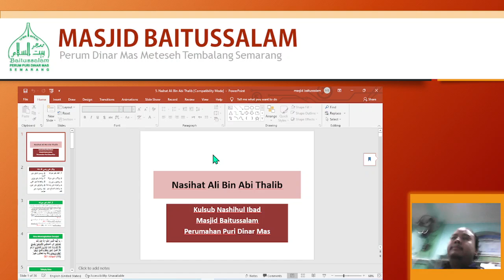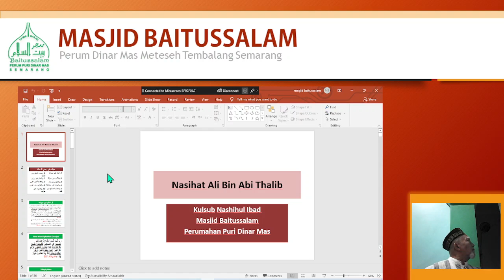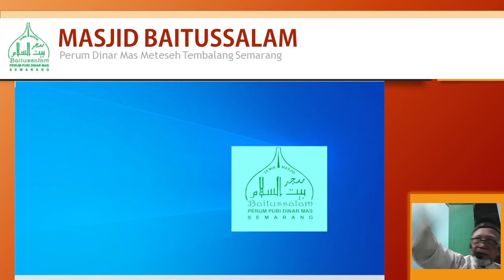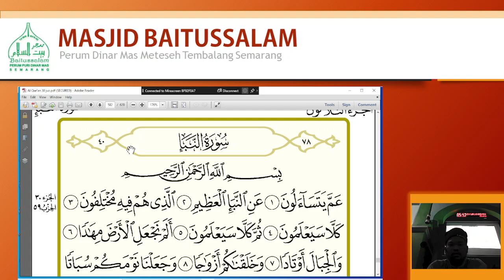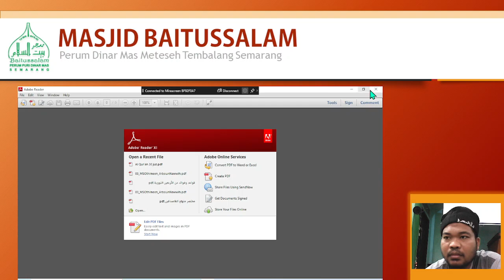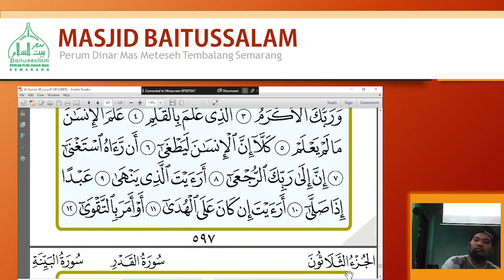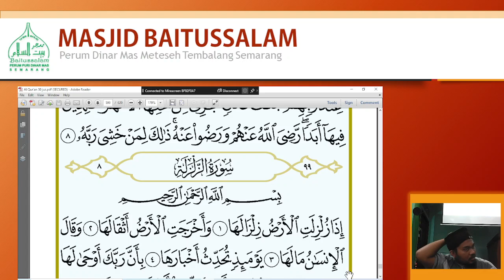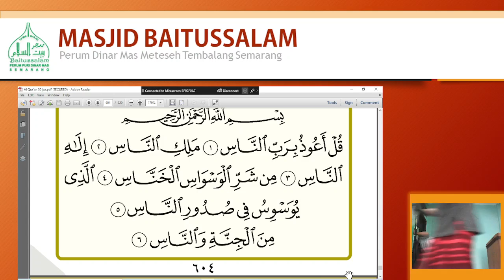K.H. Sudjarwo - Ajarkan Anak Kita Adab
Kitab Nashoihul Ibad